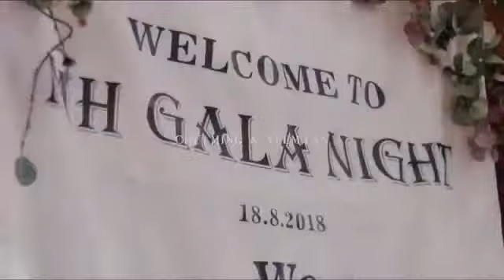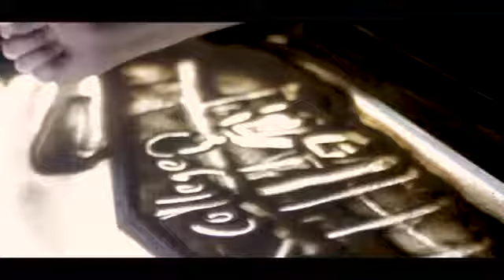MH Gala Dinner & Wedding Dinner